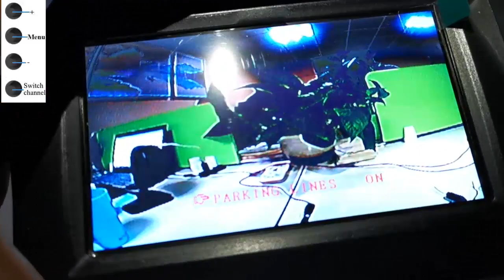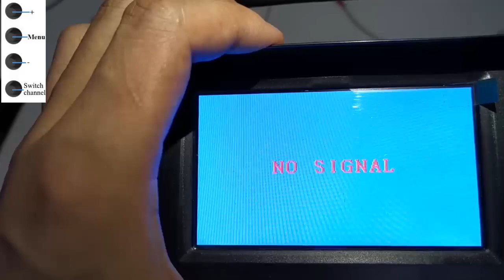wireless backup camera with 4.3 inch monitor from Brand Dohonest